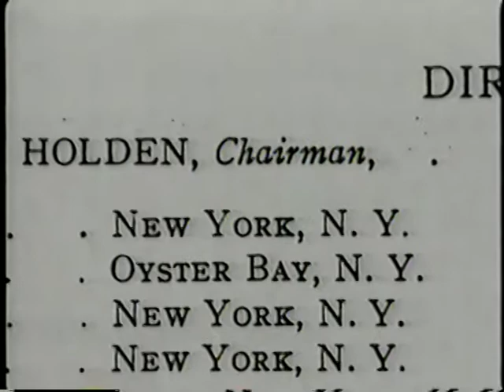Brother, Can You Spare A Billion? The Story of Jesse H. Jones Part Four of Six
Brother, Can You Spare A Billion?  The Story of Jesse H. Jones
He shaped a major American city in his own image. He laid the groundwork for the modern Red Cross. In the 1930s, he was one of the most powerful figures in world finance. In the early 1940s, he prepared America for war. And today, few people remember his name. He was Jesse H. Jones, and without him American capitalism might have been lost in the depths of the Great Depression.
This multi-award winning one-hour documentary is a vivid portrait of the Houston businessman who, as Franklin D. Roosevelt's fiscal right hand, was a critical force in creating the America we know today. Narrated by Walter Cronkite, Brother, Can You Spare A Billion? The Story of Jesse H. Jones, features a dynamic mix of historical film footage, information uncovered in the Jones archives and interviews with John Kenneth Galbraith, John Morton Blum and Arthur Schlesinger, Jr. Directed by Boston filmmaker Eric Stange and co-written with executive producer Steven Fenberg.
Could Obama Learn from Uncle Jesse? The Conservative Democrat. Look for Unprecedented Power: Jesse Jones, Capitalism, and the Common Good coming soon from Texas A&M Press written by Steven Fenberg